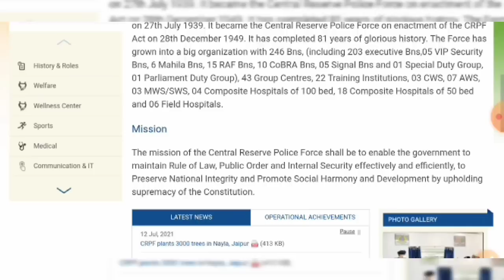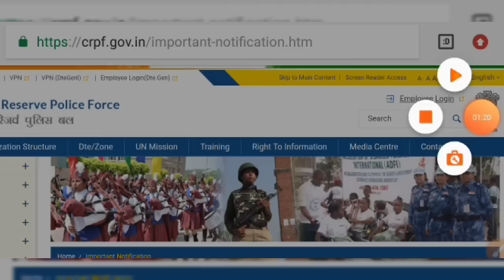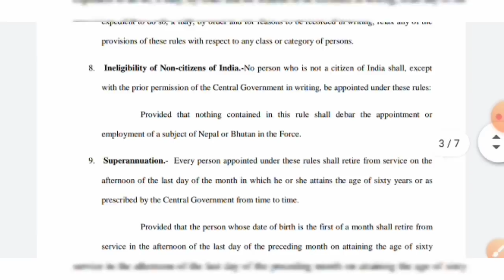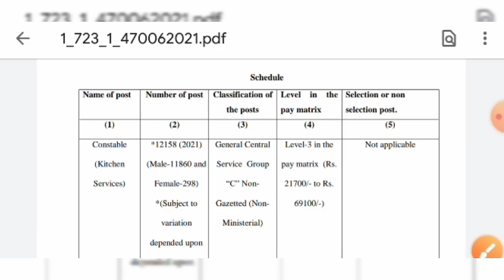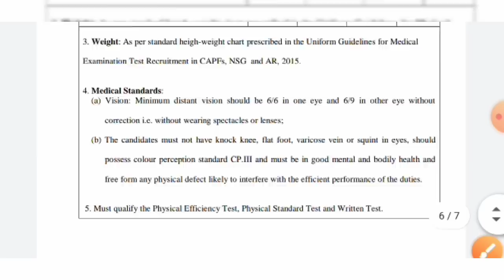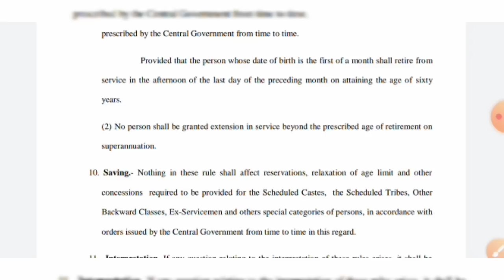CRPF kitchen recruitment 2021/CRPF new vacancy 2021/official notification online apply 2021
CRPF kitchen recruitment 2021/CRPF new vacancy 2021/official notification online apply 2021/CRPF kitchen service recruitment 12158 post official notification 2021

CRPF Constable New Vacancy 2021/CRPF new recruitment 2021/ HCM / Constable / Tradesman vacancy 2021

Central reserve Police Force kitchen new recruitment 2021
Central reserve Police Force kitchen service new vacancy 2021
CRPF kitchen service 12158 new post recruitment 2021
CRPF tradesman new vacancy 2021
CRPF male female tradesman constable new vecancy 2021
CRPF male female tradesman constable recruitment 2021
CRPF tradesman 12158 vacancy new recruitment 2021
CRPF tradesman eligible criteria full details 2021
CRPF tradesman selection process full details 2021
CRPF male-female tradesman 2021
CRPF male female kitchen new recruitment 2021
CRPF kitchen 12158 post new recruitment 2021
CRPF new recruitment 2021
CRPF constable new vacancy 2021
CRPF constable new recruitment 2021
CRPF tradesman constable new vacancy 2021
CRPF tradesman constable Head Constable Ministerial new vacancy update news 2021
CRPF constable tradesman selection process eligible criteria full details 2021
CRPF constable tradesman age weight height test running full details 2021
10 pass CRPF new job 2021
Central reserve Police Force new job 2021
CRPF constable tradesman Head Constable Ministerial new vacancy 21000 post for a male female 2021
CRPF 21000 post for male female constable tradesman Head Constable Ministerial 2021
CRPF new vacancy update news 2021
CRPF selection process 2021
Central reserve Police Force new vacancy related full details 2021
CRPF bumper bharti 2021
CRPF male female constable tradesman Head Constable Ministerial new vacancy update news 2021
Ssc Gd Constable CRPF new vacancy update news 2021
SSC GD CRPF vacancy update news 2021
Central reserve Police Force new vacancy for male female constable tradesman Head Constable Ministerial 2021
CRPF kitchen service new recruitment 2021
CRPF kitchen service new vecancy 2021